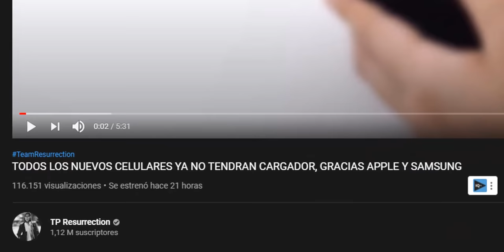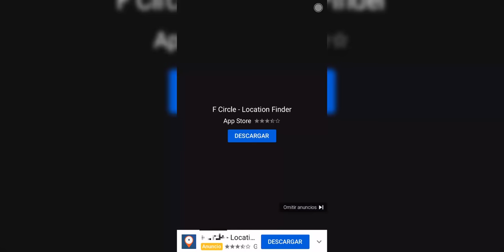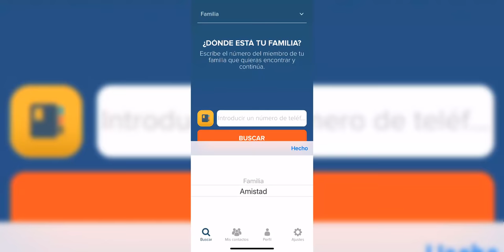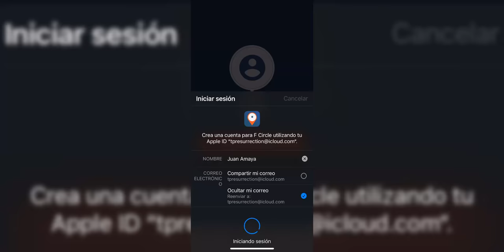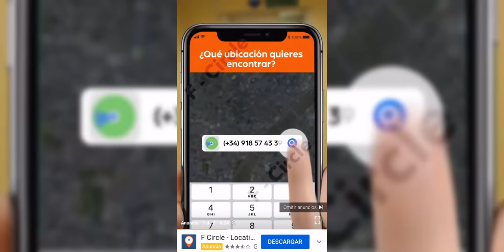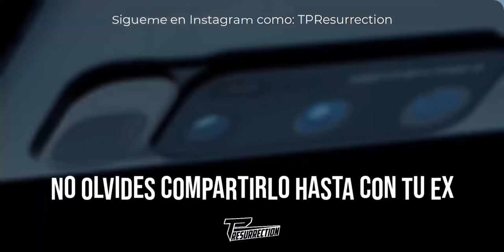LOCALIZAR A QUIEN SEA FACIL Y RAPIDO SOLO CON SU NUMERO DE CELULAR (500% RIAL NO FEIK)